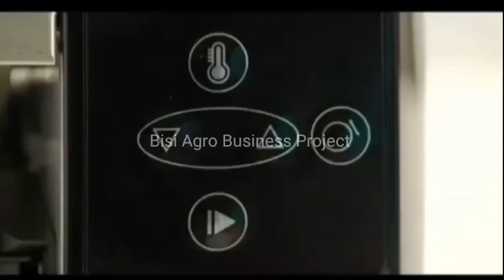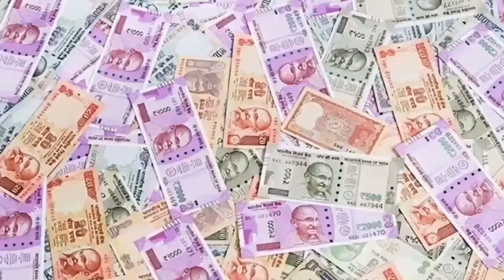Earn 6-10 Lakh from these 3 machine | New Business Ideas 2023 | TTE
🔥 Looking to Kickstart Your Small Business? Explore the Ultimate Small Business Ideas - From Samosas to Dosas and Jalebis! 🛒🌟

Welcome to The Tech Entrepreneurs, If you're an aspiring entrepreneur craving success in the culinary world, you've come to the right place. In this video, we dive deep into three lucrative small business ideas that are sure to tantalize taste buds and turn profits. 🍽️💰

1. Samosa Making Business Ideas:
   Crispy, delicious samosas are a favorite snack for many. In this segment, we unveil everything you need to know about starting your samosa-making venture. From sourcing ingredients to perfecting the art of folding, frying, and flavoring, our step-by-step guide will equip you with the expertise to create these crowd-pleasers.

   The dosa craze is sweeping the culinary scene, and we're here to show you how to leverage it for your business. Learn about the dosa-making machine that's changing the game, making it easier than ever to whip up those thin, delectable crepes. Discover tips on optimizing your dosa-making process and capitalizing on the growing demand.

3. Jalebi Making Machine:
   Satisfy the sweet cravings of your customers with jalebis! We introduce you to the wonders of the jalebi-making machine, ensuring your jalebis are golden, syrupy perfection every time. We'll discuss recipe variations, presentation ideas, and marketing strategies to help your jalebi venture flourish.

📈 Whether you're a culinary enthusiast or an entrepreneur looking to tap into the food industry, these smart ideas offer not only delicious delights but also promising profits.

Unlock your potential, turn your passion into profit, and carve your niche in the culinary landscape with our expert guidance.

Ready to take the first step towards culinary entrepreneurship? Watch the video, gather insights, and embark on a flavorful journey to small business success!

These machines makes your hard work easy. It increases your production and profit by 4 times. Our aim is that every single businessman of the country should not have to do the hard work for their business.

~ : We are so thankful for your love and support.

Ajit Borah
The Tech Entrepreneurs

or WhatsApp Only- 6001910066 (Don't Call)

@MrBeast  @Mr Bean  @MrBeast Gaming  @MR. INDIAN HACKER  @Bisi Agro Business Project  @Business Insider  @Pushkar Raj Thakur: Business Coach  @Ajit Business Ideas  @Village Cooking Channel  @CookingShooking Hindi  @CookingShooking  @People Vs Food  @Best Ever Food Review Show  @Village Food Channel  @Crazy XYZ  @5-Minute Crafts  @Zee Business  @CREATIVE BUSINESS IDEAS  @Zee Business
automatic dosa making machine
dosa king
how to make dosa
how to cook dosa

@Maa, yeh kaise karun?  @Guga Foods  @The Tiny Foods  @Kun Foods  @My Country Foods  @Foods and Flavors  @Villatic Foods Official  @VILLAGE FOOD SAFARI  @Food se Fitness Gujarati  @Raksha ki Rasoi  @Sonal Ki Rasoi  @MAHESHWARI RASOI  @Rasoi Ghar  @FMCG   @Rozana Khana In Hindi  @Dosa to Pizza  @People Vs Food  @Best Ever Food Review Show  @Village Food Channel  @Veg Village Food  @The Food Ranger  @123 GO! FOOD  @Village food factory  @Ijaz Ansari Food Secrets  @Viwa Food World  @Khana Manpasand  @Technical Guruji  @FactTechz  @Technoblade  @Linus Tech Tips  @Trakin Tech  @Technology Gyan  @Quantum Tech HD  @Kabita's Kitchen  @bharatzkitchen HINDI  @Grandpa Kitchen  @Ray Kitchenl